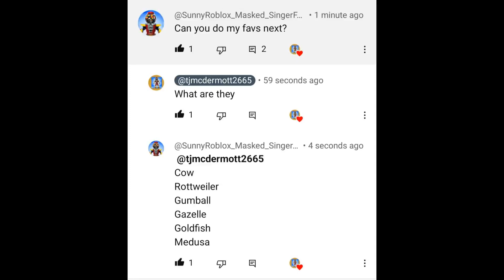msd: Gumball vs Goldfish